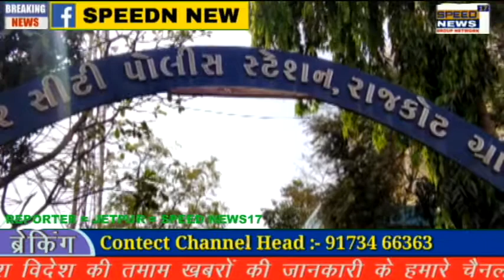RAJKOT જેતપુર મુસ્લિમ સમાજ દ્વારા કુરાનની આયતોનો વિરોધ કરનારા વસીમ રિઝવી વિરુદ્ધ અપાયું પોલીસને આવેદ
જેતપુર મુસ્લિમ સમાજ દ્વારા કુરાનની આયતોનો વિરોધ કરનારા વસીમ રિઝવી વિરુદ્ધ અપાયું પોલીસને આવેદનપત્ર

સુન્ની મુસ્લિમ જમાત દ્વારા વસીમ રિઝવી વિરુદ્ધ FIR દાખલ કરવાની કરી માંગ

વસીમ રિઝવી દ્વારા કુરાનની 26-આયતોનો હટાવવા માટે કરવામાં આવી છે સુપ્રીમકોર્ટમાં જાહેરહિતની અરજી
વસીમ રિઝવી યુપી શિયા વકફ બોર્ડના પૂર્વ ચેયરમેન છે

થોડા સમય પહેલા જ વસીમ રિઝવી દ્વારા ઈસ્લામ ધર્મના પવિત્ર ગ્રંથ કુરાન શરીફ માંથી 26-આયતોને હટાવવા સંબંધિત સુપ્રીમ કોર્ટમાં જાહેરહિતની અરજી  દાખલ કરવામાં આવી હતી. વસીમ રિઝવી યુપી શિયા વકફ બોર્ડના ચેયરમેન પણ રહી ચૂકેલા છે. આ અંગે જેતપુર સુન્ની મુસ્લિમ જમાત દ્વારા વસીમ રિઝવી ઉપર પોલીસ ફરિયાદની માંગ કરી છે.

જેતપુર નવાગઢના સુન્ની મુસ્લીમ જમાતના લોકો જમાતના આગેવાનો તથા રાજકીય પક્ષના અગ્રણીઓ આજે વસીમ રિઝવી વિરુદ્ધ જેતપુર સીટી પોલીસ સ્ટેશનમાં ફરજપરના અધિકારી ને આવેદનપત્ર આપવામાં આવ્યું હતું.

 મુસ્લિમ સમાજના લોકો દ્વારા એ પણ જણાવવામાં આવ્યું હતું કે આ વસીમ રિઝવી નામના વ્યક્તિએ ભારતની શાંતિ તથા બિનસાંપ્રદાયિક અભિગમને વરેલા લોકોની લાગણીને ઠેસ પહોંચાડી છે જેથી ભારતની ભૂમિમાં ગુસ્સાનો જ્વાળામુખી ફાટી રહ્યો છે. અમારા ધર્મના પવિત્ર ગ્રંથ કુરાન શરીફ માંથી 26-આયતોને (સંસ્કૃતમાં શ્લોક કહી શકાય) તેની બાદબાકી કરી નાખવી. આ રીતે ફેરફાર કરવા માટે વસીમ રિઝવીનામન માણસે ભલામણ કોર્ટને કરી છે. ભારતની કોઇપણ કોર્ટ, કોઇપણ ધર્મ બાબતે કોઈ ફેરફારની માંગણી ક્યારેય પણ સ્વીકારી શકે જ નહી. તેમ છતા આવી અણ છાજતી માંગણી દ્વારા શેતાની કૃત્ય આ વસીમ રિઝવી દ્વારા થયેલ છે, આમ જેતપુર સુન્ની મુસ્લિમ જમાતનું કહેવું છે.